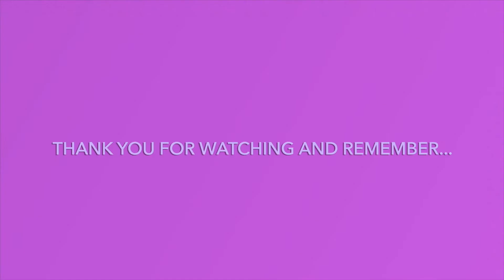LET'S REFLECT ON 2020 | SophieLouiseHurkett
Hey beautiful people! This was the last video I recorded for 2020, discussing all the things I learnt, lock back on the year of 2020 and the future plans I want for myself. Sit back with a cuppa, take it all in and get an insight into my life from last year.